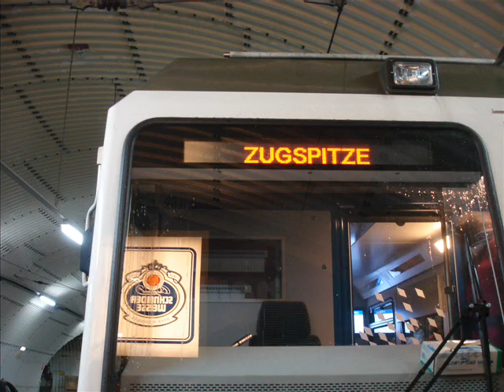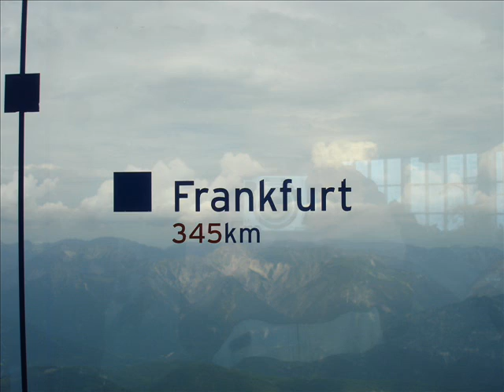Bayern '08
Urlaub in Bayern